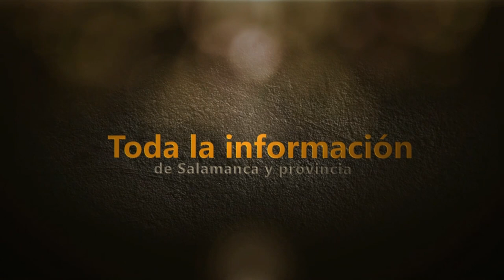Parque acuático en sardón de los Frailes